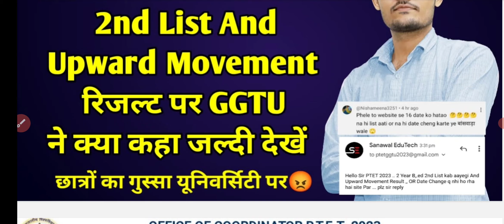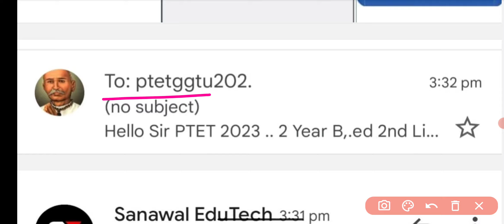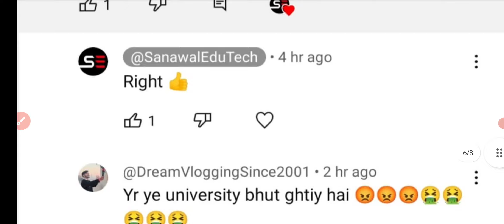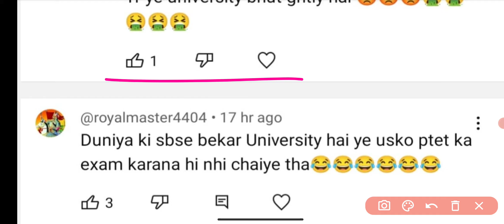PTET 2 Year B.Ed कॉलेज Allotment 2nd List 2023 कब आएगी GGTU || PTET Upward Movement Result Today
PTET 2, 4 Year B.Ed College Allotment 2nd List 2023 Big News | PTET Cut Off | PTET counselling Result 2023
PTET Counselling 2023 | PTET 2, 4 Year B.Ed Counselling 2023 | PTET 2, 4 Year Cut Off 2023
PTET 2, 4 Year First List 2023 | PTET counselling 2023 RESULT
PTET 2, 4 Year College Allotment List 2023 / PTET 2, 4 Year First List 2023 / PTET counselling 2023
PTET College Allotment List 2023| PTET 2, 4 Year College Allotment List 2023 | PTET 2023

ptet 2, 4 Year B.Ed college allotment list
ptet 2023
ptet counselling
ptet college choice 2023 2, 4 Year
ptet 2nd counselling list
ptet 2, 4 Year college allotment list
PTET College Allotment List 2023
PTET 2, 4 Year College Allotment List 2023
ptet 2nd list kab aayegi
ptet 2nd list kab tak aaegi
ptet 2nd list cut off 2023 kab aayegi
ptet third list kab aayegi
ptet 2, 4 Year counselling 2023
ptet 2nd college allotment list 2023
पीटीईटी की तीसरी लिस्ट
Ptet third list
When come ptet 2nd list
science
ptet 2, 4 Year cut off 2023
Ptet 2023
Ptet

PTET Counseling Documents 2, 4 Year B.Ed
PTET 2, 4 Year bed cutoff
ptet 2023 form ptet 2, 4 Years 2023 ptet cut off 2023

PTET 2, 4 Year Counseling Start Kab Hogi , B.Ed 2nd 2nd Year Big News , PTET Big News Today, PTET Update, PTET 2, 4 Year B.Ed 2nd Allotment List 2023